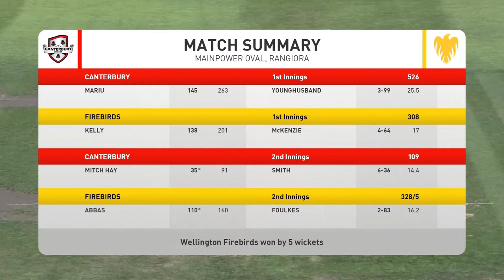FULL MATCH LIVE COVERAGE Day 4 | Canterbury v Wellington Firebirds - Plunket Shield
Follow Plunket Shield action LIVE from Mainpower Oval in Rangiora as Canterbury host the Wellington Firebirds.